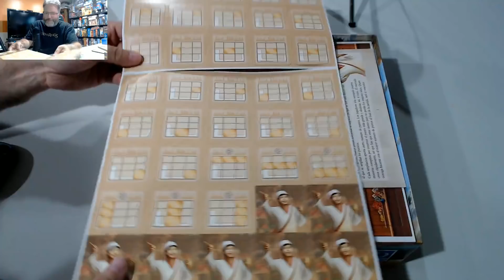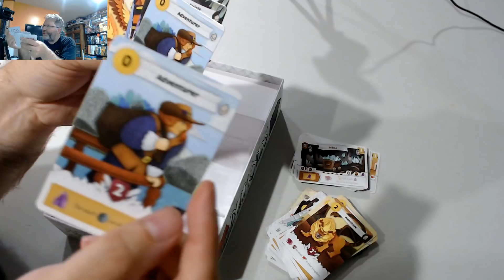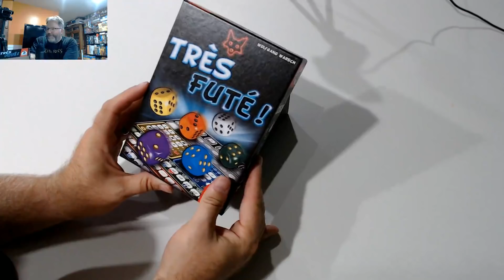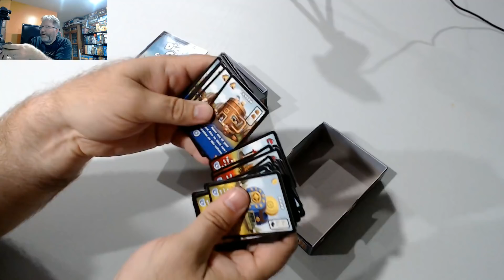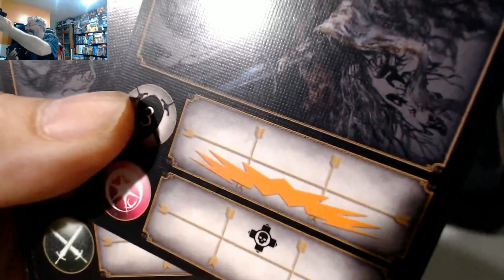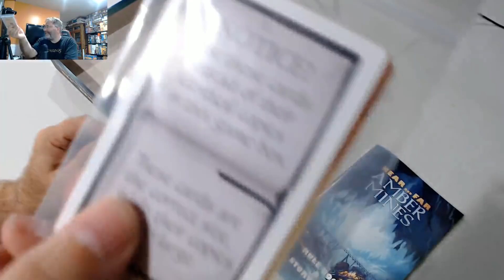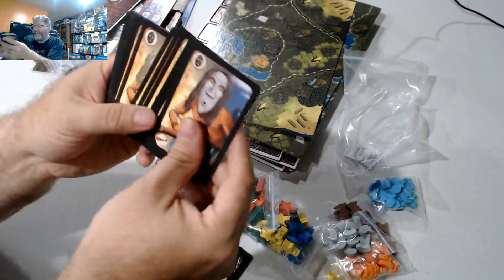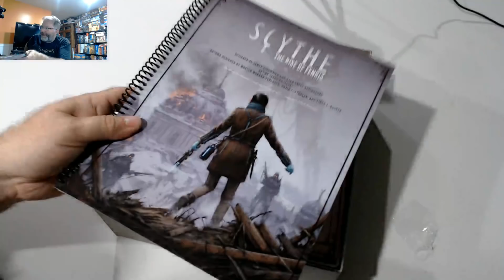Show de la Zone: Blitz de déballages présenté sur Twitch (Près de 17 jeux)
C'est avec beaucoup de plaisir que je vous offre cette retransmission de mon Blitz de déballage que j'ai fait le 26 août dernier sur ma chaîne Twitch. Si vous désirez vous rendre sur un jeu en particulier, je vous invite à regarder plus bas.

7:38 - Kairo
15:56 - Extension Downforce
22:59 - Paper Tales
30:36 - Mint Delivery
38:48 - Mini Divercity
45:48 - Très Futé
50:59 - Firefly The Game: Kalidasa
1:00:37 - Extensions Ashes: L'héritier du Pheonix
1:04:21 - Dice City: Crossroads
1:07:31 - Attack of the Jelly Monster
1:13:11 - Dark Souls: The Card Game
1:26:46 - Vast: The Crystal Cavern
1:39:45 - Near and Far: Amber Mines
1:46:19 - Raids
1:51:02 - Wendake
2:01:46 - My Little Scythe
2:14:42 - Scythe: The Rise of Fenris